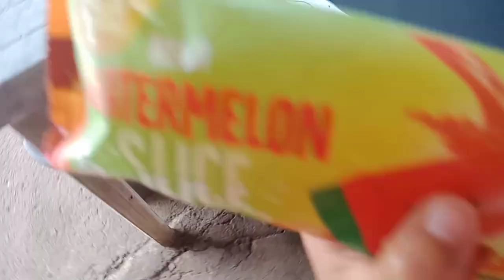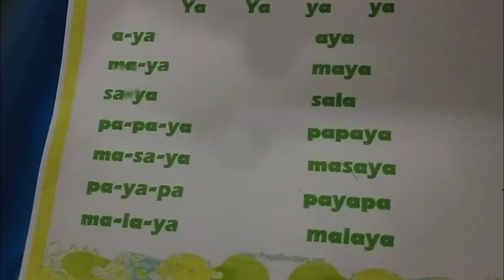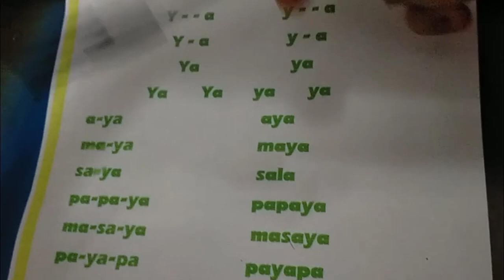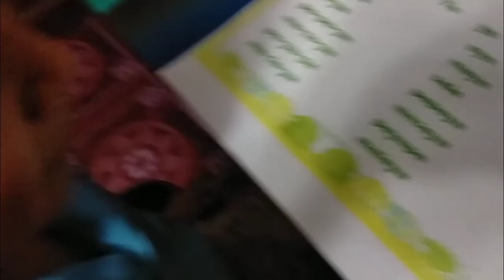What is the Role of Parents in Child Development?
A Parent- Child partnership is very important. If you don't have a good relationship with your child, they're not going to listen to you.
Parents, love your children beyond all reason.
Join me guys in watching this video. Thank you.